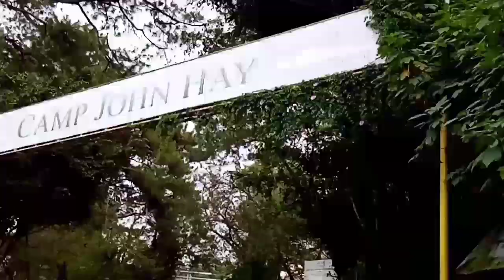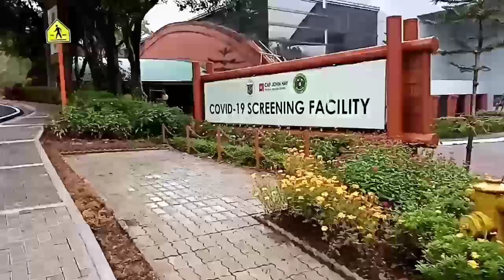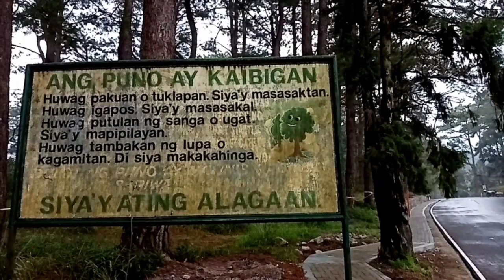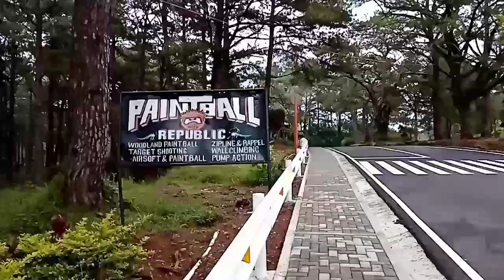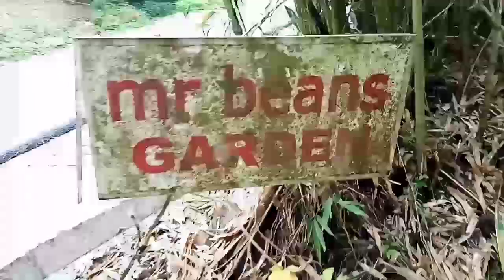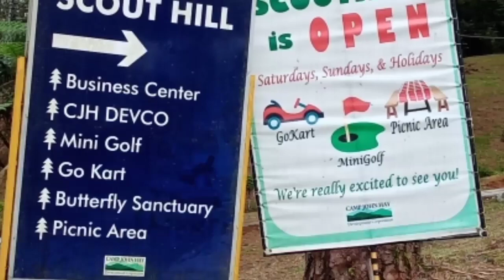Side Trip @ Camp John Hay before going to the Market Part 1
Buy Essential needs at the Market